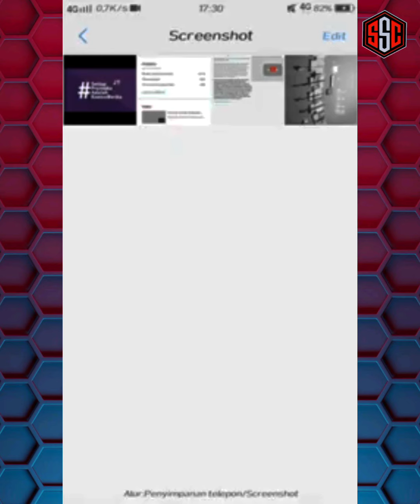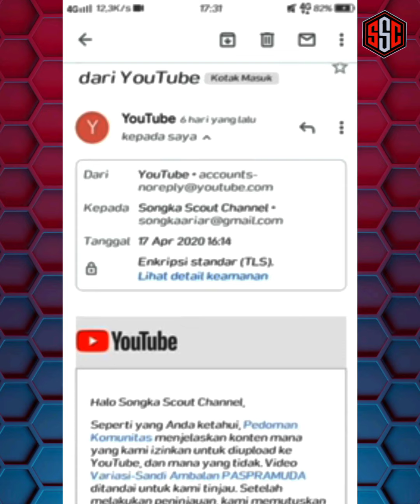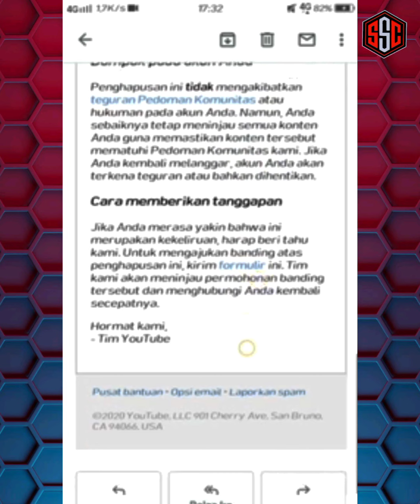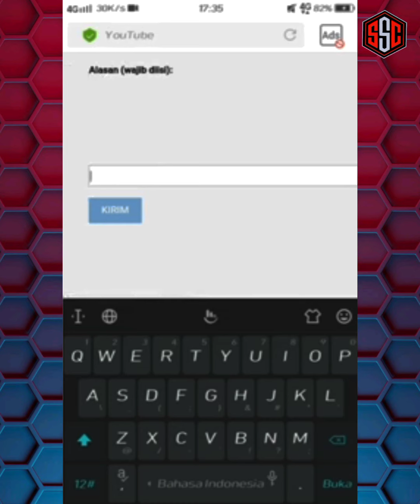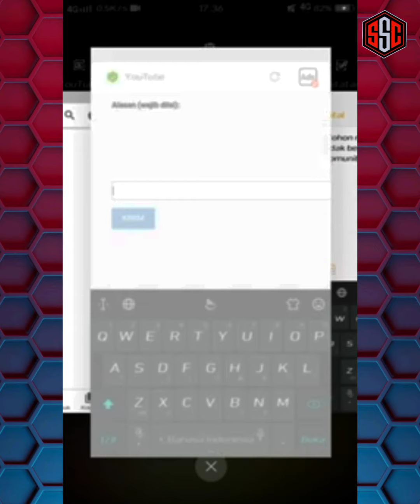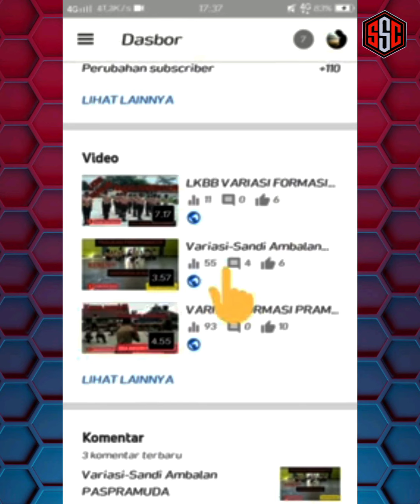Video Dihapus Pihak YouTube | INI SOLUSINYA!!! | Video removed from YouTube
Jadi di video kali ini, saya akan memberikan  cara bagaimana mengembalikan video yang telah Dihapus Pihak YouTube, karena dianggap melanggar pedoman komunitas yang ada, Padahal teman teman tidak melanggar sama sekali, ada beberapa faktor yang menyebabkan video teman teman dihapus, salah satunya Judul Video yang dianggap tidak pantas atau konten dewasa yang tidak dibatasi usia, nah video ini saya buat sesuai dengan pengalaman saya bahwa sayapun mengalami video Dihapus Pihak YouTube sebanyak tiga kali dan Alhamdulillah videonya sudah kembali,,,

yukkk langsung aja simak Videonya,,,

TERIMA KASIH

HELLO FRIENDS

 So in this video, I will provide a way to restore videos that have been deleted by YouTube, because they are considered to violate existing community guidelines, even though friends do not violate at all, there are several factors that cause videos of friends to be deleted, one of which is the Video Title  deemed inappropriate or adult content that is not age restricted, now I made this video according to my experience that I also experienced the YouTube video deleted three times and Alhamdulillah the video is back ,,,

 let's just watch the video ...

Video removed from YouTube